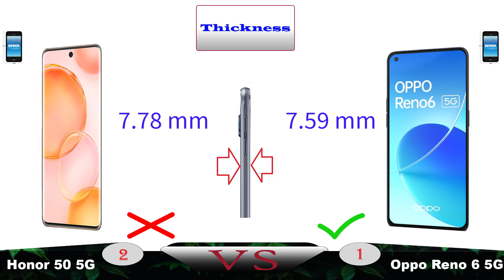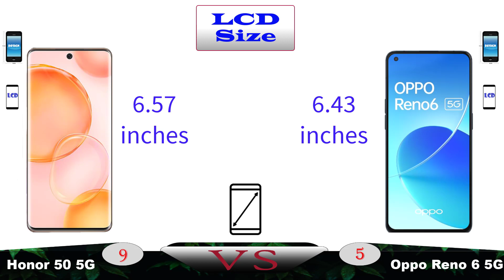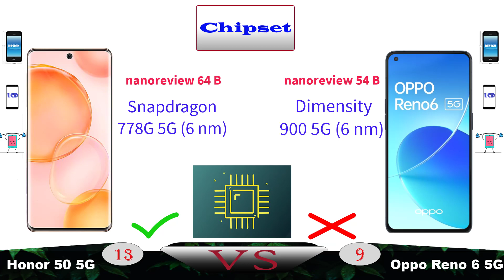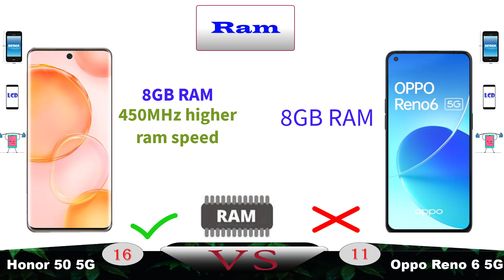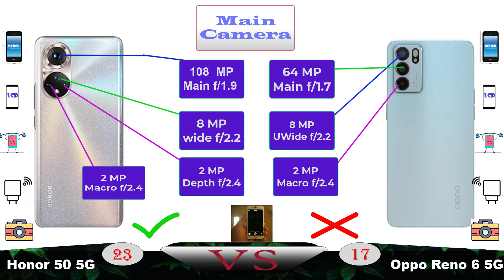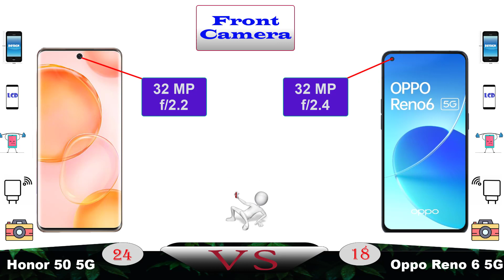ياترى مين الأفضل ؟ | Oppo Reno6 5G VS Honor 50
- فى الفيديو هتلاقو كل المعلومات عن جهاز هونر 50 واوبو رينو 6 الجهازين بخدمات الجيل الخامس وكمان الفيديو بيوضح مميزات كل جهاز وايه اللي يفضله عن التانى طبقا للمواصفات المطروحة من قبل الشركتين
- مستنيين تعليقاتكم عن افضل جهاز منهم من وجهة نظركم
OppoReno65G# Honor50# mobilespecs
In this description you got all the info of these smart phone  Oppo Reno6 5G VS Honor 50 and this is only based on number & tell me your fav smartphone in our comment session if you like this video please share with you friends and subscribe the channel for more updates...

هونر50 vs اوبو 6 5g Oppo Reno6 5G VS Honor 50 | OPPO | HONOR | Mobile Specs | VS | Full Comparison

Oppo Reno6 5G VS Honor 50
intro copyrights